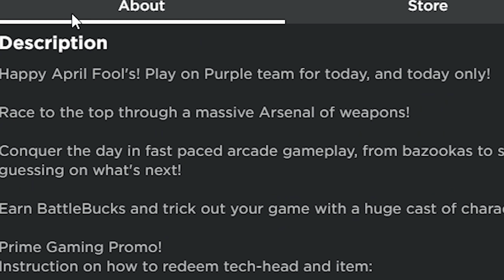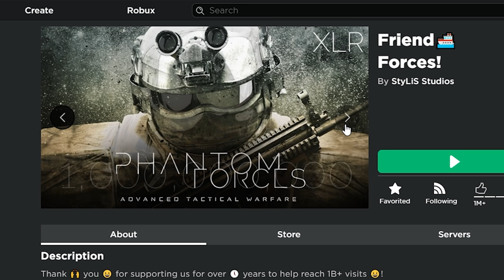ORANGE AND PURPLE TEAM FREE ARSENAL ROBLOX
omg real!!! less go! ROBLOX ARSENAL PURPLE TEAM GAMEPLAY APRIL FOOLS UPDATE ON ROBLOX!!